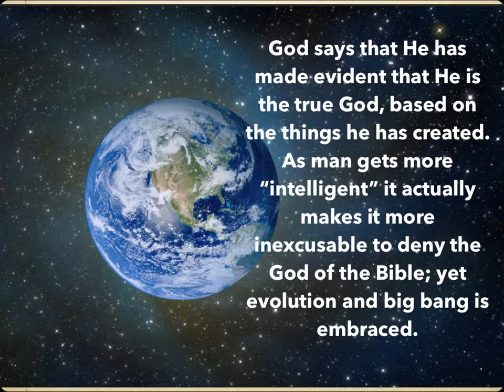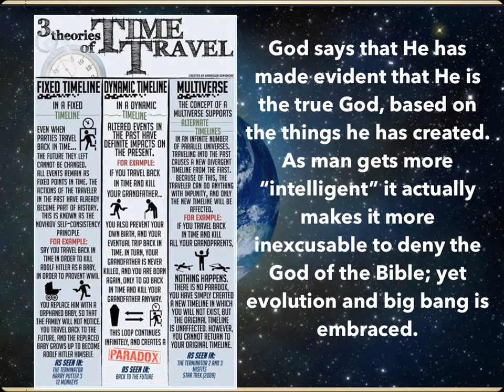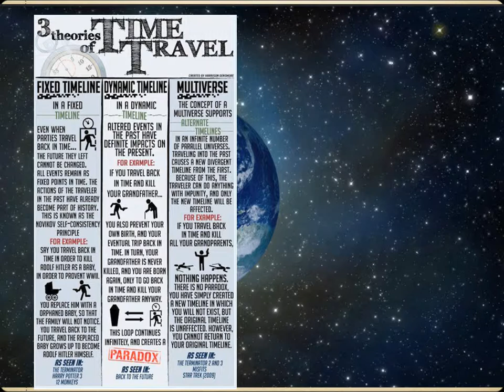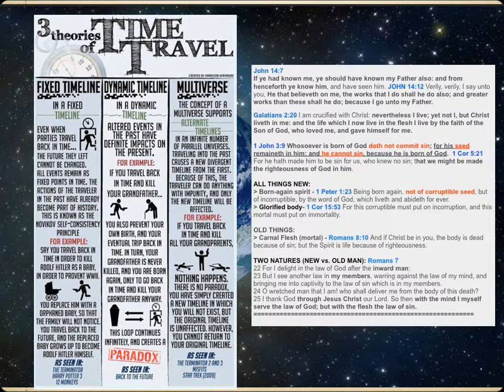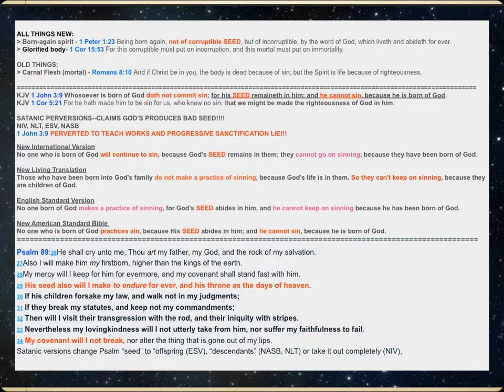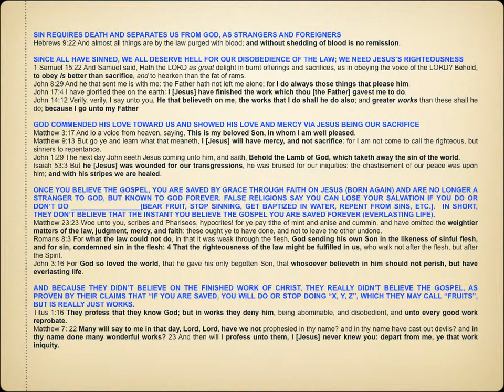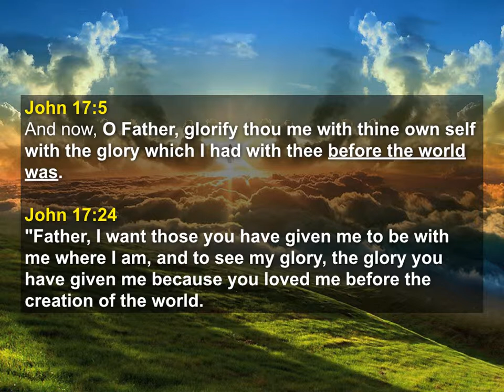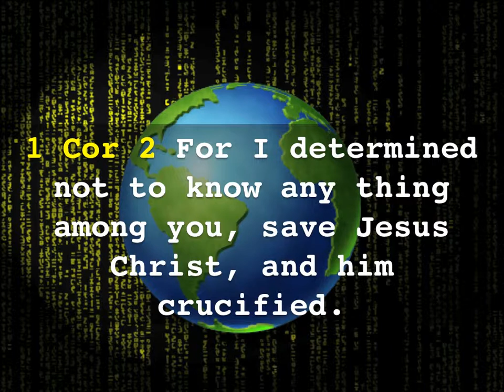Part 4: SPACETIME, salvation, OSAS!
The "unbelieving scientist" and atheist would be so disappointed if they knew that God has already written about parallel universes and time travel in the book they laugh at: the Holy Bible (KJV).  If you are saved, you are dead to this world, but alive in the Household of God, with full citizenship.  Your life was erased and you were transported to before the world began in the Spirit, then born in Christ, where you are imputed the life of Christ and accounted as righteous through Jesus.  You are already seated in heavenly places and there is therefore no condemnation.  You are an ambassador and son, who will be chastised or even called home if you walk unworthy before this fallen world.  Your mission is to win more citizens for the Kingdom of Heaven, as instructed by your King, Jesus Christ, King of Kings and Lord of Lords, who has made you co-heir to the Kingdom.